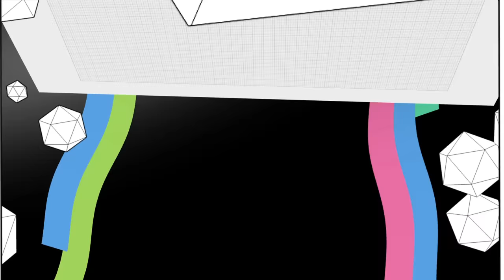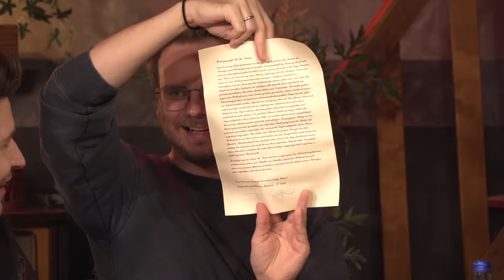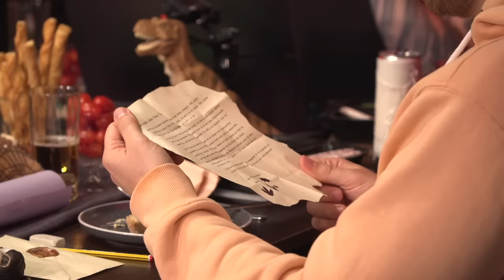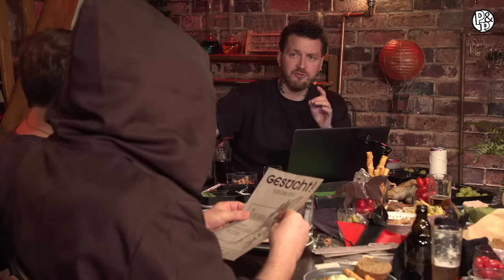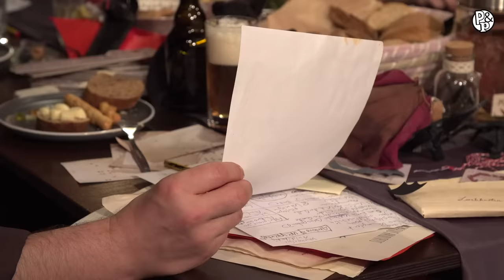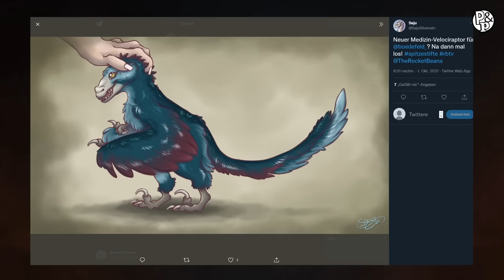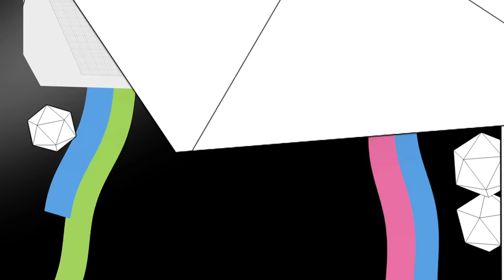Pen & Paper Ultracore | Teil 3: Absturz der Dampfzwerge | mit Hauke, Simon, Etienne & Nils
Herzlich willkommen zu einem neuen PEN AND PAPER / PnP auf RBTV mit ein paar der besten Spielern der Welt: Etienne Eddy Garde, Nils Bomhoff und Simon Krätschmer. Die Runde wird komplettiert durch den besten Spielleiter der Welt - Hauke Gerdes (@DerHauge) - der zur neuen Story ULTRACORE bzw. PEN AND PAPER ULTRACORE ruft, was unsere Spieler völlig unvorbereitet in ein Abenteuer schmeißt. Viel Spaß mit Teil 3 des Abenteuers.

In dieser Folge:
UILTRACORE ist zurück!
Hauke begrüßt Etienne, Nils und Simon in seiner PEN&PAPER-Runde.
Und es kracht direkt. Bei einem abgestürzten Luftschiff kommt es
zur Konfrontation. Wie schlagen sich Tantra La'Goon, Wenedarius Aveditades und Trias Trodon?
Und was erwartet sie beim Nomadenvolk der Gibbs?

Intro:
Einst umfasste Tormentosia 32 Reiche und noch mehr Völker. Nach dem Angriff des Weltenfressers Sorgoth und dem darauf folgenden Krieg vor 225 Jahren fielen die meisten dieser Reiche der Verwüstung anheim und ihre Bewohner flohen, wurden getötet oder versklavt. Im Zentrum von Tormentosia liegt heutzutage die Kernwelt und in deren Zentrum wiederum der Ultracore, welcher mit seinem Schild die sieben verbliebenen Reiche vor Sorgoth schützt.

In diesem PEN & PAPER / P&P Abenteuer verkörpern Etienne, Simon und Nils jeweils einen Vertreter eines Volkes. Zwei haben sich gen Süd/West orientiert, einer hat die düsteren Pfade der Nord - und Ostreiche bestritten. Wer ist Wer?